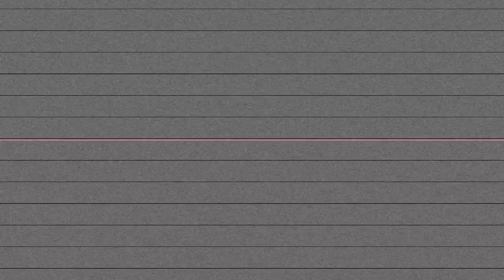52 REE - 10 RULES (Shot By Dexta Dave)